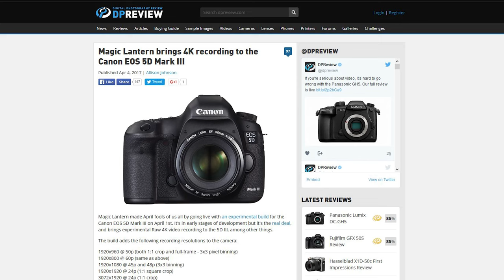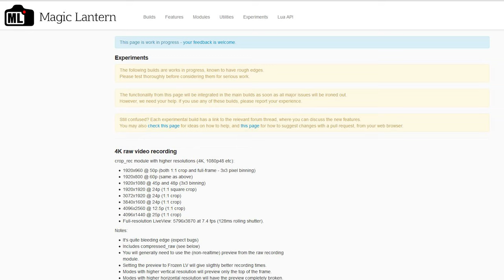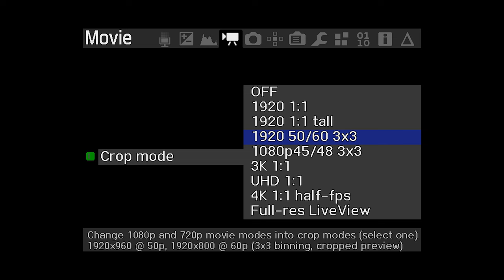Canon 5D Mark III w 4K Magic Lantern BETTER THAN Canon 5D Mark IV???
Canon EOS 5D Mark III 22.3 MP Full Frame Camera on Amazon

Canon EOS 5D Mark IV Full Frame Digital SLR Camera on Amazon

Texere Men’s V-Neck shirt (Single Pack) Eco-Friendly Gifts

Texere Men's V-Neck shirts (2-Pack) Best Gifts for Him

Texere Men's Crew Neck shirt (Single Pack) Luxury Undergarments for Him

Texere Men's Crew Neck shirts (2-Pack) Best Under Shirts for Him

Check out today's GOLD BOX DEALS in Camera & Photo on AMAZON and SAVE UP TO 90%!!!

PANASONIC LUMIX G X Vario Lens, 12-35mm, F2.8 ASPH., Professional Mirrorless Micro Four Thirds, POWER Optical I.S. H-HS12035 on Amazon or B&H Photo at